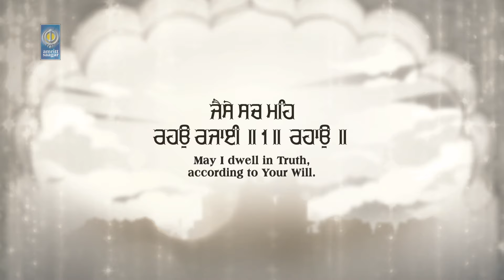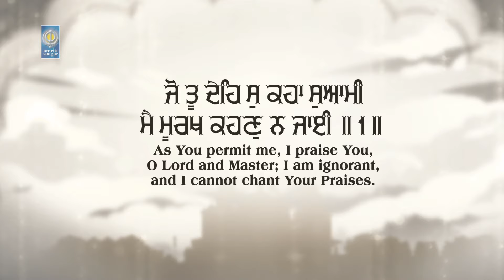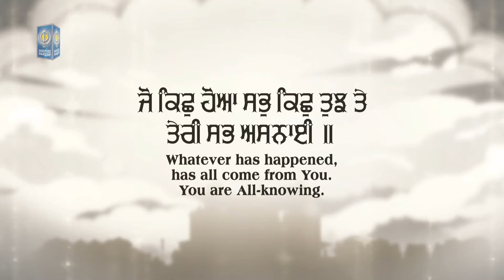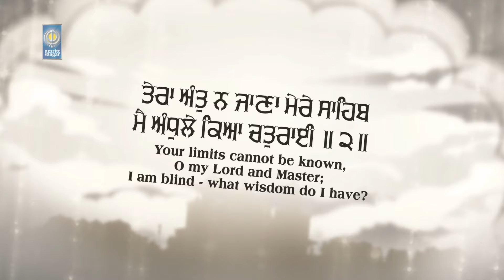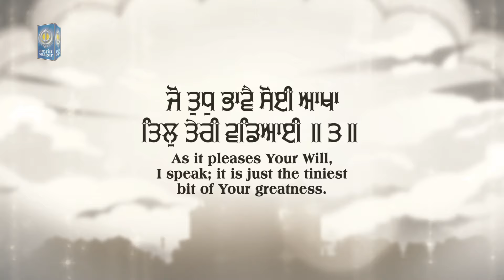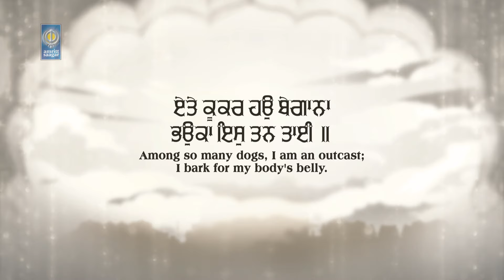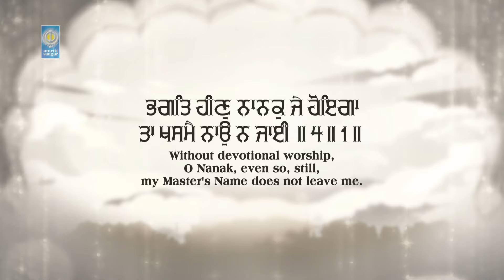Tere Gun Gava Deh Bujhai - Bhai Balvinder Singh Alwar Wale - Gurbani Shabad Kirtan- Amritt Saagar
Ragi - Bhai Balvinder Singh Alwar Wale ( 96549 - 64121, 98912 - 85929 )

Album - Hum Sar Deen Dayal Na Tum Sar
Video - Amritt Saagar Studio
Blessings - S Gurbachan Singh Ji
Sathi - Bhai Jaswinder Singh
Tabla Wadak - Bhai Paramjit Singh

Ik-Onkaar Satnam Karta Purakh Nirbhao Nirvair Akal Murat Ajooni Sabhan Gurprasaad ll
Raag Bilawal Mahalla 1 Chaupde Ghar 1 ll
Tu Sultan Kahaa Hau Meea Teri Kavan Vadai ll
Jo tu Deh Su Kahaa Suami Mai Murakh Kehan Na Jayi ll1ll
Tere Gun Gava Deh Bujhai ll
Jaise Sach Meh Rahao Rajayi ll1ll Rahao ll
Jo Kicch Hoa Sabh Kicch Tujh Te Teri Sabh Asnai ll
Tera Ant Na Jana Mere Sahib Ma Andhule Kiya Chaturayi ll2ll
Kya Hau Kathi Kathe Kath Dekha Mai Akath Na Kathna Jayi ll
Jo Tudh Bhave Soi Aakha Til Teri Vadeyai ll3ll
Ete Kookar Hau Begaana Bhauka Is Tan Tayi ll
Bhagat Heen Nanak Je Hoyega Ta Khasmae Nau Na Jayi ll4ll1ll

Amazon Music